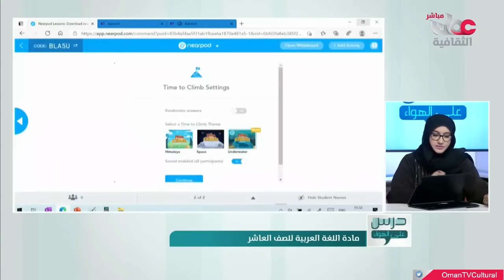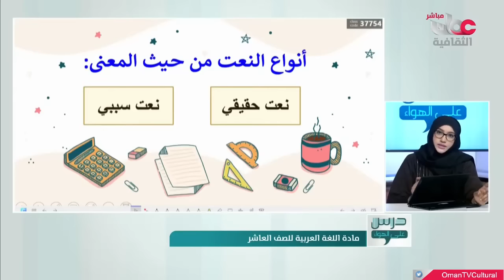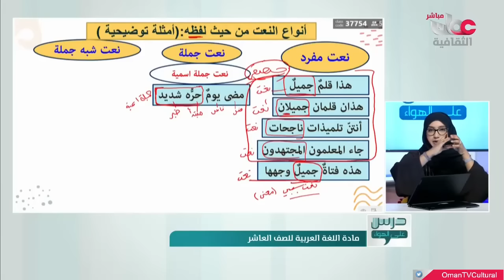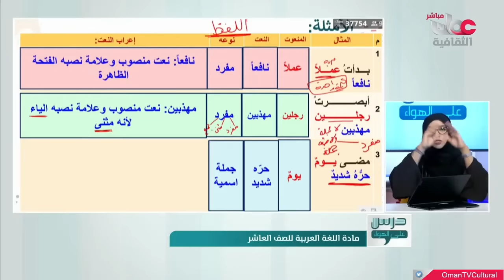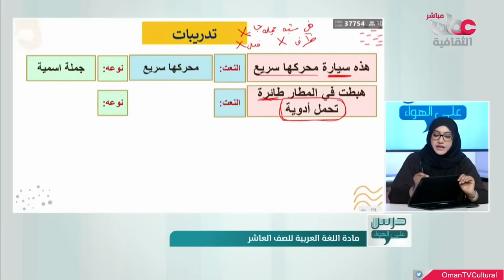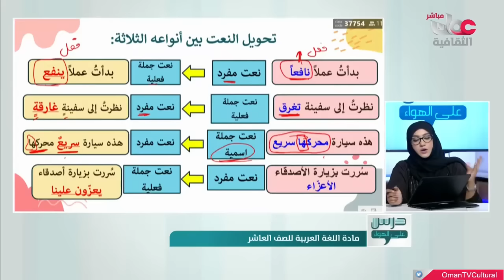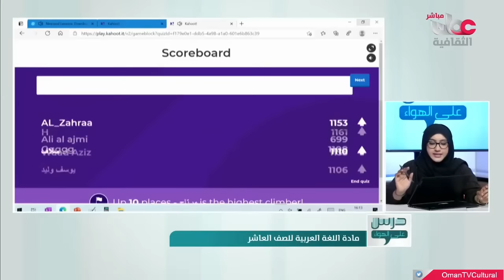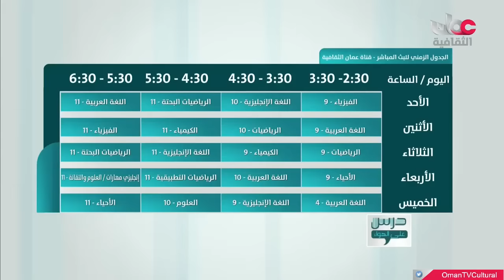شرح النعت 2 للصف العاشر الفصل الدراسي الثاني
درس على الهواء الفصل الدراسي الثاني